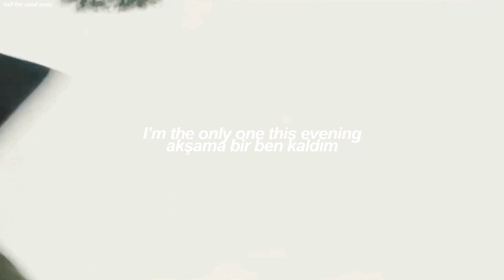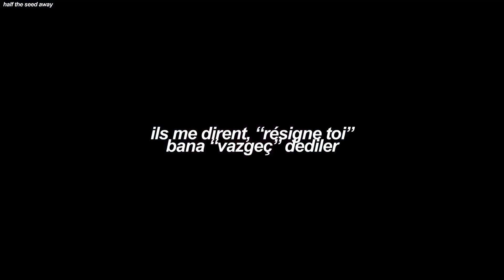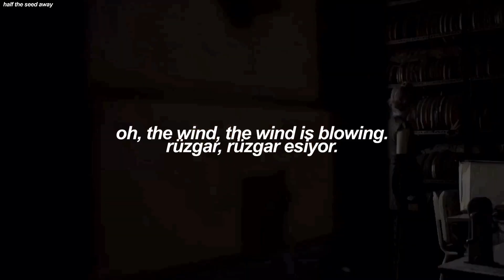The Partisan - Aurora (Leonard Cohen Cover, Lyrics + Türkçe Çeviri)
Aurora: “Don’t you speak over my voice. I will return from the shadows.”
Cohen: “Freedom soon will come and we’ll come from the shadows.”